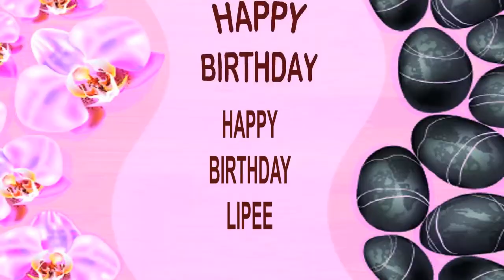Lipee SPA - Happy Birthday